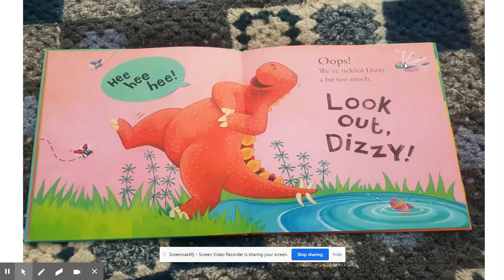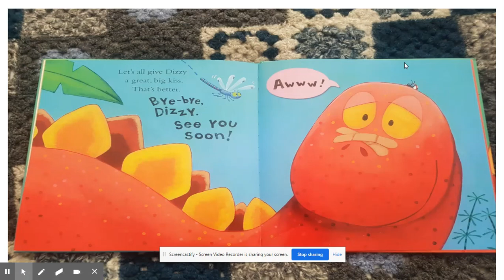Silly Dizzy Dinosaur with Mrs Williamson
This story is read by Mrs Williamson for the Year 0 and 1 children at St Heliers School. Enjoy!

Author and Illustrator: Jack Tickle
Publisher: Little Tiger Press